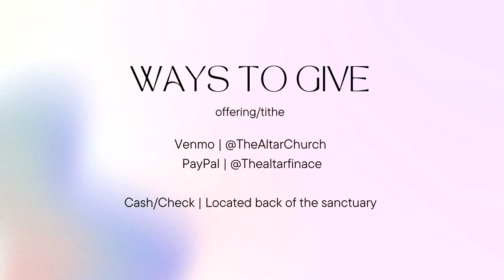March 6 2022 | Sunday Service | The Altar